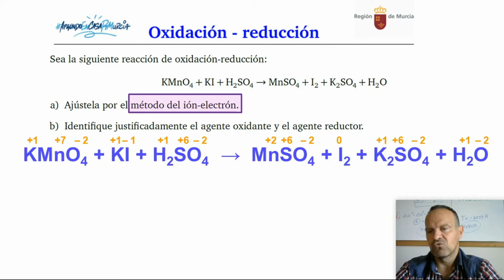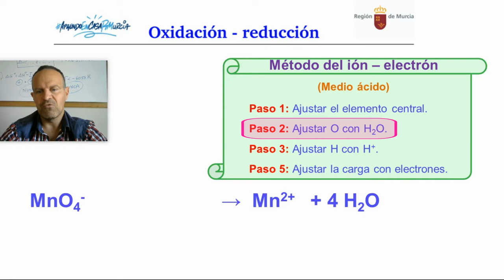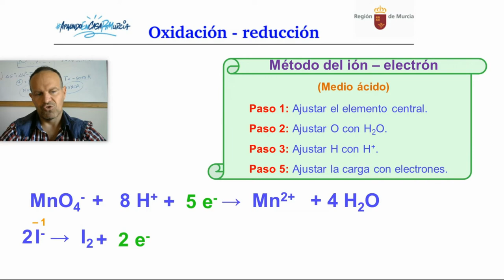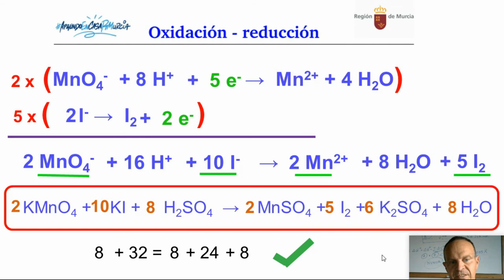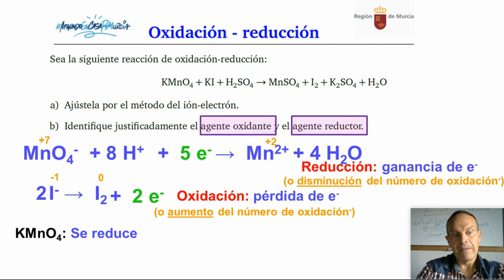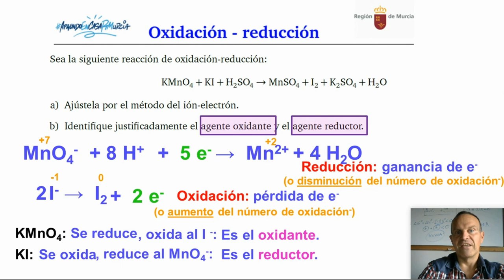REDOX 2. AJUSTE DE REACCIONES. MÉTODO DEL ION- ELECTRÓN. EJERCICIO 2